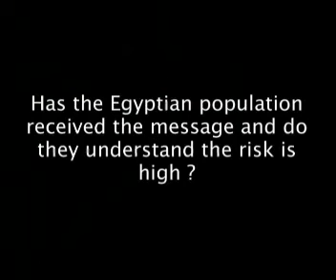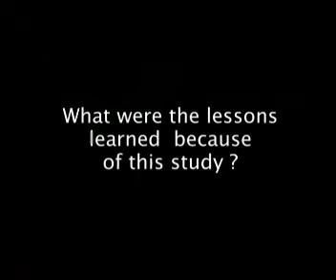Bird Flu (video 3)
What was the impact of the communication program on behavior in Egypt? Has the Egyption population recived the message and do they understand the risk is high? What were the lessons learned because of this study?